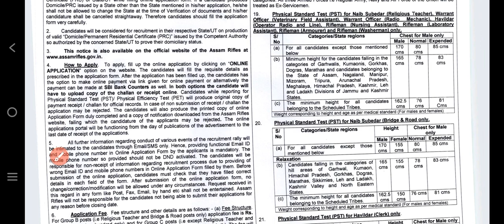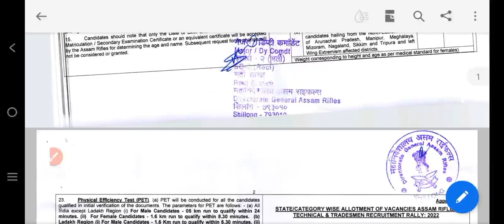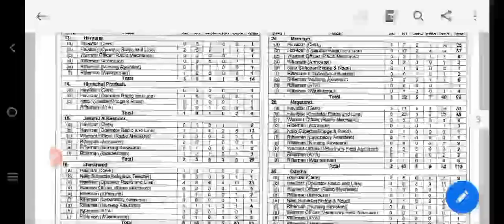Assam Rifles Vacancy 2022 | Assam Government job vacancy 2022 | Assam Govt. 1 lakh job notification